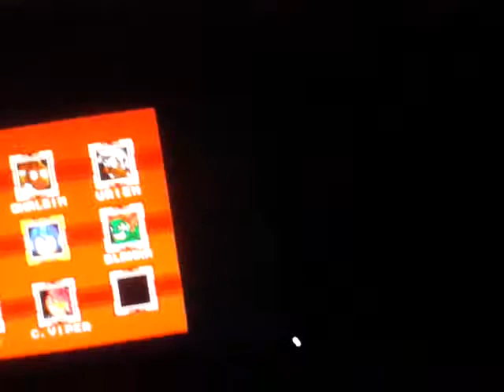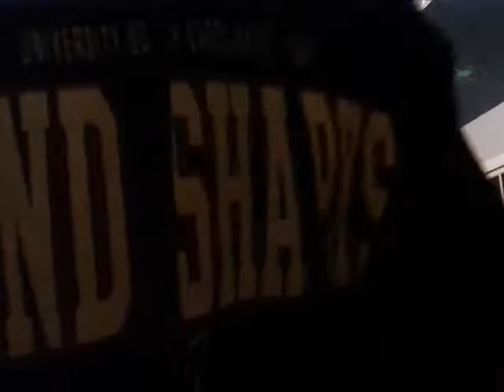MES29 and Robbie play SFXMM part 2